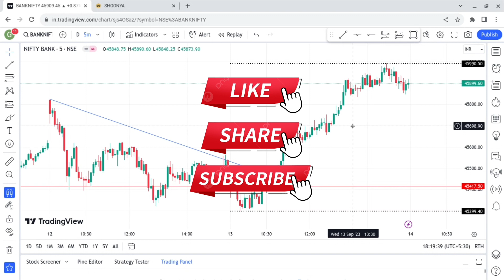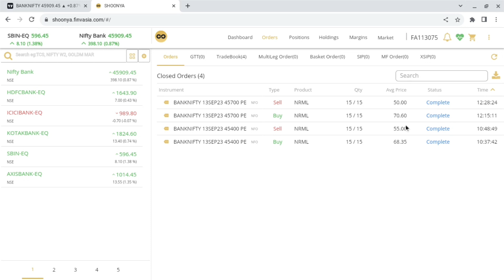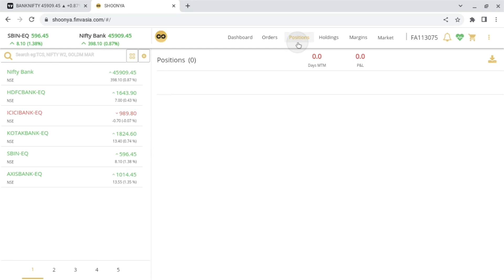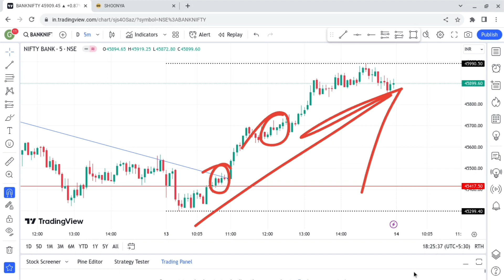Bank Nifty Option trade Analysis in Hindi.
# Link to Activate or Add commodity segment in shoonya Finvasia

# Open Shoonya by Finvasia trading account for Life time free.